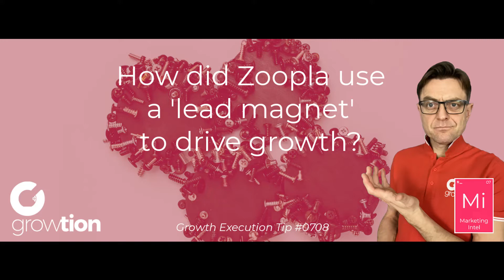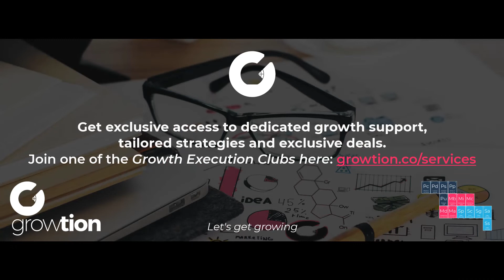How did Zoopla use a 'lead magnet' to drive growth?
This video talks about 'Lead magnets' - services that draw people into giving their data to you because they want to get something that you have.

Watch this video and learn more about how Zoopla used it to drive growth.